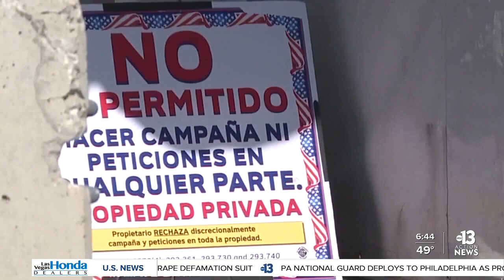Joe Gloria joins us with some final info on the upcoming election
We are now less than a week away from Election Day. Early voting ends this Friday and Election Day is on Nov. 3. Clark County Registrar of Voters Joe Gloria joins us this morning with some final information and suggestions. Visit ktnv.com and click Elections 2020 at the top of our homepage for resources and information to help you prepare to cast your ballot.